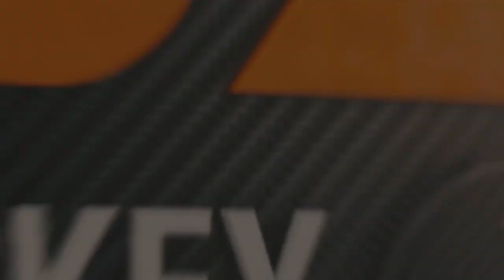Women's Hockey: RIT vs Syracuse 1.24.23